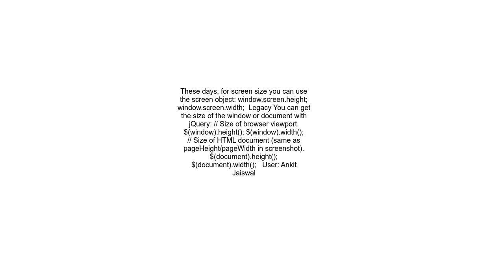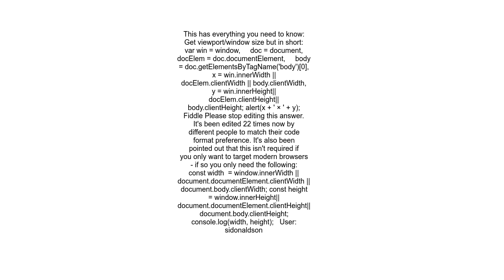Get the size of the screen, current web page and browser window